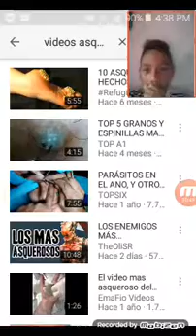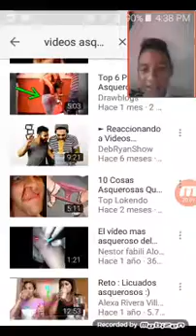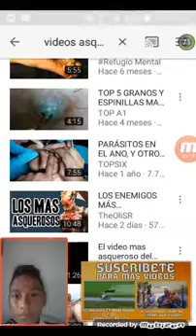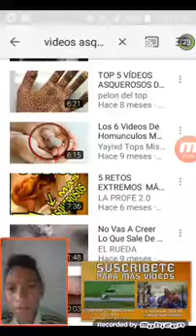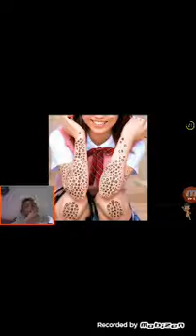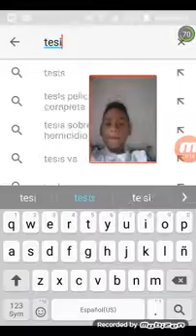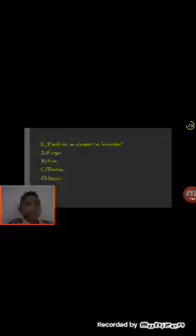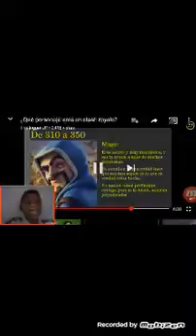( no lo mires si eres muy sencible )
En cerio no lo mires